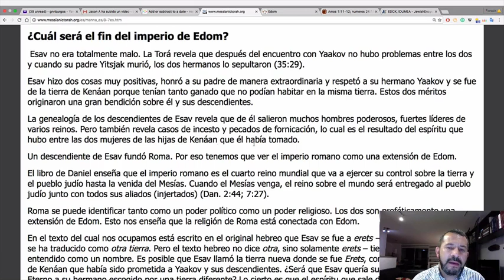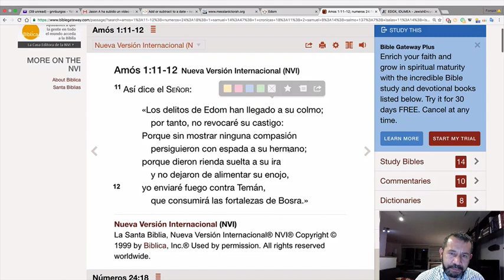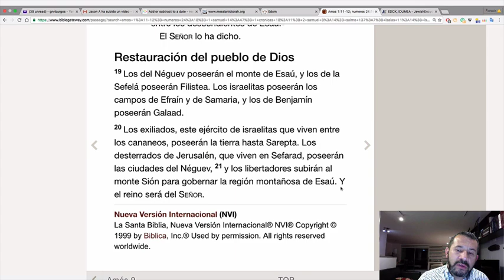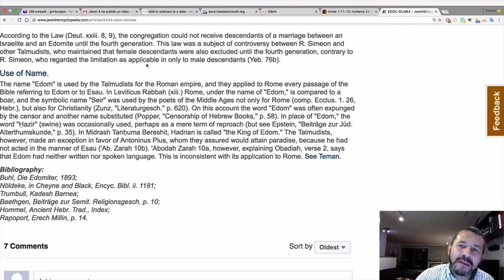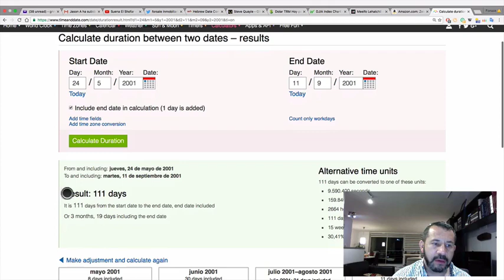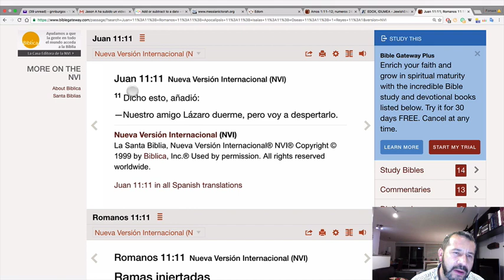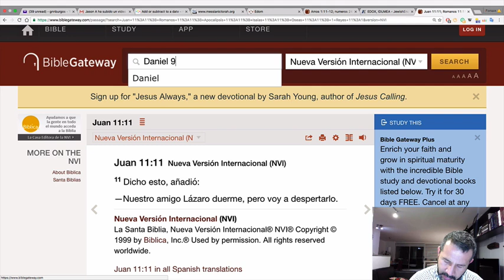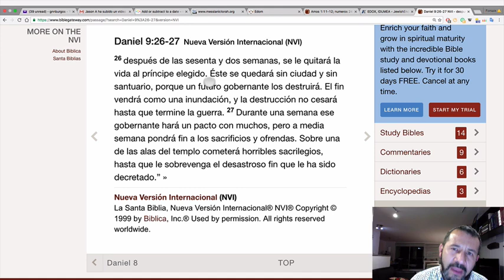¿Juicio contra Edom en su mayor fiesta pagana?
EDOM = ROMA = CRISTIANISMO. En este artículo mostramos un paralelo del colapso de una estructura de una boda que se realizó en el salón Versalles en Jerusalén en Mayo 24 de 2001 y su gran réplica 111 días después en el mundo occidental (USA) con las Torres Gemelas (World Trade Center) en Septiembre 11 de 2001. Haciendo el mismo ejercicio de los 111 días lo aplicamos al último evento que sucedió en Tel Aviv, Israel el 5 de Septiembre de 2016 y nos trasladamos a una fecha futura que seguro los va a poner a pensar un poco y los va a sorprender.

Shalom